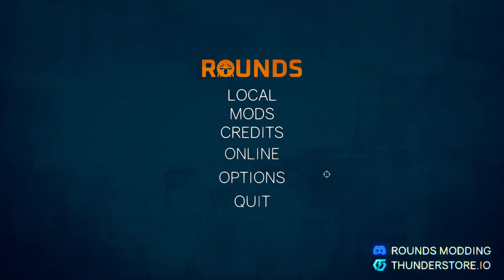Rounds team Deathmatch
With mods